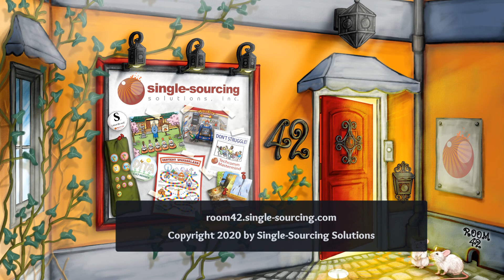Why Practitioners Should Care About Research and Journals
Room 42 is where content leaders gather.

In this episode, George Hayhoe explains the reasons why collaboration between both academics and practitioners serves the entire technical communications profession.

Long Description:

George Hayhoe worked a technical communicator in industry for 17 years, taught for 19 years, and has always spent part his career editing journals like STC’s Technical Communication and the IEEE Transactions on Professional Communication. He has co-authored and co-edited three books, including “A Research Primer for Technical Communication.”

George says that these three things—professional practice, teaching, and journal editorship—have informed his approach to the role of the technical communicator. In this session, learn more about how practitioners and researchers work together to advance the profession.

Why should practitioners care about research and journals? Ah, that’s the question, isn’t it? We’re looking forward to exploring it in Room 42.

Resources - Journals

Resources - Professional Associations

More resources - Recommended

Hayhoe, G. F. & Brewer, P. E. (2020). A Research Primer for Technical Communication (2nd ed.), Routledge.